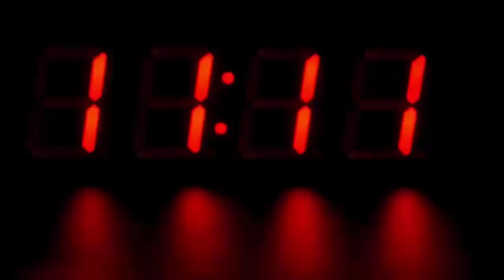भीख मांगने वाली इस महिला को देखके पुलिस को हुआ शक, जब सच्चाई सामने आई तो होश उड़ गए सबके...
Gorakhpur police have caught a vicious female thief. After mounting complaints of mobile theft, the police laid a trap and in this way the woman went up to the police.

Gorakhpur: If you also look at the women who come under the pretext of begging at home, begging for mercy, then get smarter. Because that woman can also be a vicious thief. She can also clean hands on expensive mobiles and valuables from your home, which you will not even know. It must have been too late by then. Gorakhpur police have arrested a vicious female thief who sneaked into people's homes on the pretext of begging and escaped by cleaning their hands on their expensive mobiles.